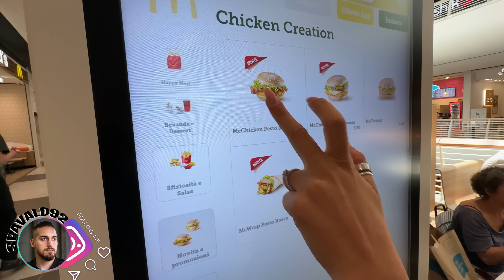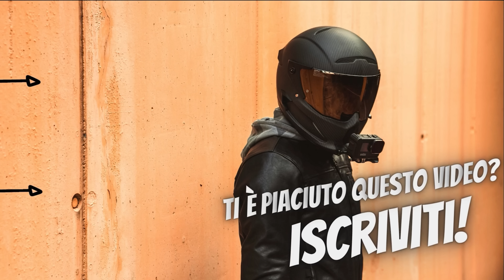McCHICKEN MEDITERRANEO o PESTO ROSSO? PROVIAMOLI!🍔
Salve ragazzi, oggi andiamo a provare i due nuovi panini del McDonal's!
McChicken Mediterraneo o McChicken Pesto rosso?

VI RICORDO DI PARTECIPARE AL CONCORSO, DOVE PUOI VINCERE UNA APRILIA RS 660 ACID GOLD